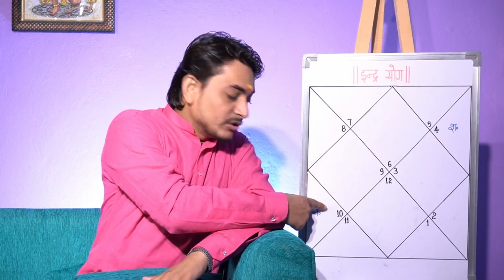इंद्र योग कुंडली में कैसे बनता है?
प्रिय दर्शकों, नमस्कार| आज गुरुवार है और उपस्थित हूँ योग-दुर्योग के कार्यक्रम के साथ "इंद्र योग" को लेकर| आपकी कुंडली में पंचम और दशम भाव की स्थिति कैसी है? अपनी कुंडली में देखिये क्या बन रहा है ये योग? कार्यक्रम छोटा है तो जरूर ही पूरा देखिएगा  कार्यक्रम के अंत में गीता के श्लोक का अर्थ भी बताया है तो पूरा देखना बनता है| तब तक के लिए इज़ाज़त दीजिये कल मिलते हैं कुंडली विश्लेषण के कार्यक्रम के साथ तब तक के लिए इज़ाज़त दीजिये बहुत-बहुत नमस्कार और धन्यवाद|